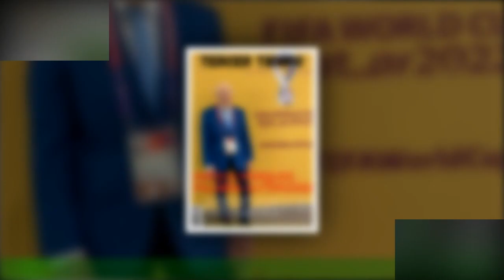Lionel Messi llegó a Alemania y se sorprendió por espectacular recibimiento de los hinchas del Baye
Lionel Messi llegó a Alemania y se sorprendió por  espectacular recibimiento de los hinchas del Bayern Munich
Donde va, Lionel Messi sigue generando una verdadera movilización popular en todos los fanáticos del fútbol.Y esta vez causó furor entre aficionados que no son de su propio club, sino que recibió el apoyo ni más ni menos que de los alemanes del Bayern Munich. Este miércoles, el PSG se mide ante el Bayern Munich en Alemania por la vuelta de los octavos de final,